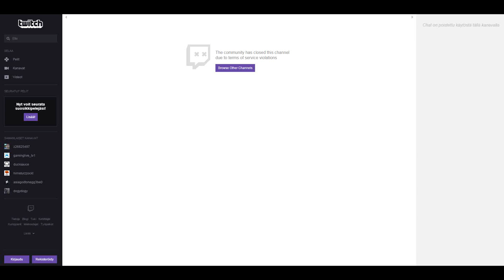Mikkomies: BANNATTU TWITCHISTÄ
Teen ilmoitukset twitteriin ja tubeen. Twitter ilmoittaa aina välittömästi KUN STREAM ALKAA!